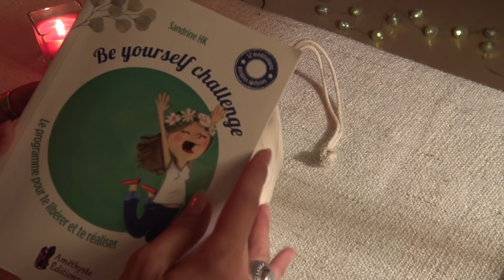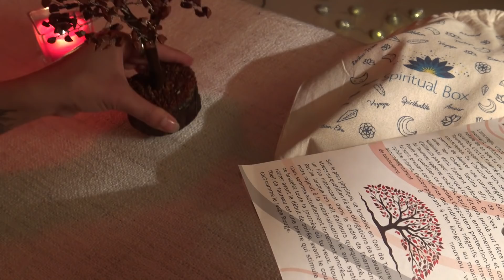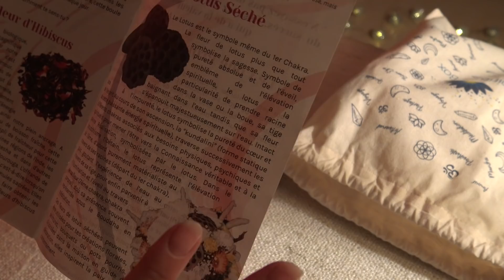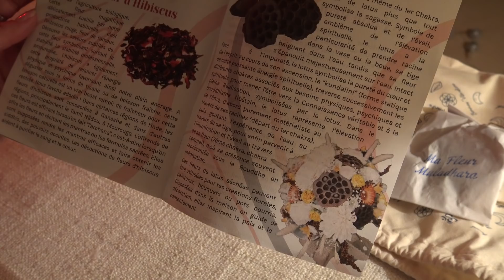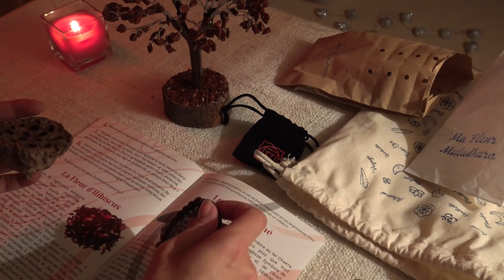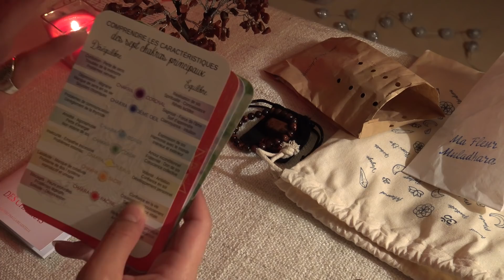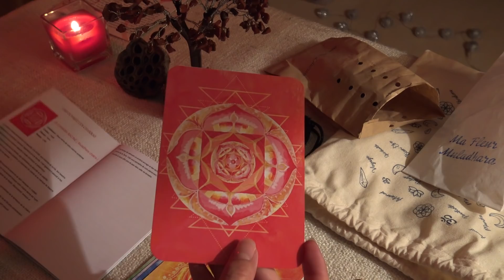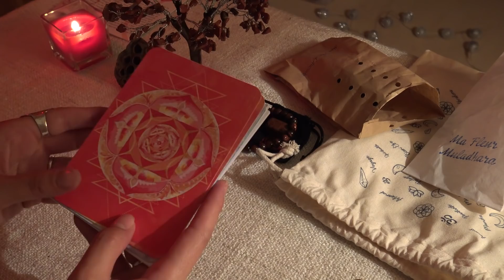ASMR Unboxing 😍 Spiritual Box * Sandrine HK * Clair De Lune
Bonsoir à tous ! Je suis heureuse de vous retrouver ce soir pour cette nouvelle vidéo d'unboxing, avec un plan sur les mains.
Avant tout, sachez que je parle très proche du micro volontairement, mais à certains moments, peut être un peu trop ! Il ne s'agit que de quelques moments et sur 40 min ça reste peu, mais je voulais préciser :)
Ce soir, la détente sera faite par la belle Spiritual Box de septembre, qui a pour thème le Chakra Racine, histoire d'être bien ancré ;) et j'ai donc voulu faire également des liens avec le livre de Sandrine HK "Be Yourself Challenge" ainsi que le jeu de cartes "Soins des chakras" de Clair de Lune.
Ce sont des personnes que j'apprécie énormément, qui dégagent de magnifiques énergies et je voulais partager leur travail dans cette vidéo, puisque pour moi, la Spiritual Box a les mêmes vibrations et les mêmes valeurs.

C'est parti pour 40 min !

Je vous souhaite une belle détente ✨

 ▶︎ Pour me soutenir et participer au développement de ma chaîne :
Si vous aimez mes vidéos et que vous souhaitez me soutenir (achat de nouveau matériel, livres motivants, objets déclencheurs, etc) vous pouvez me faire un don sur le lien ci-dessous. Ceci n'est pas obligatoire. Je vous remercie du fond du coeur !

Je suis également sur l'application Tingles (j'y mets les vidéos en avant première à chaque fois, la veille ou l'avant veille  ❤️ ) :

Slow Cosmétique : pour des cosmétiques naturels, respectueux du corps et de l'environnement.
J'ai un lien de parrainage qui vous offre 5 euros de réduction après avoir créé votre compte:

Sandra